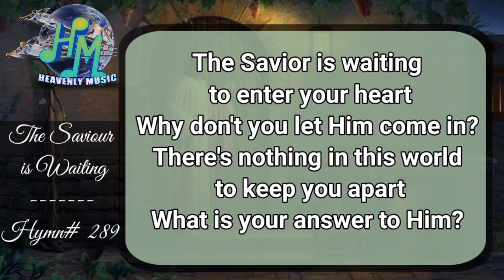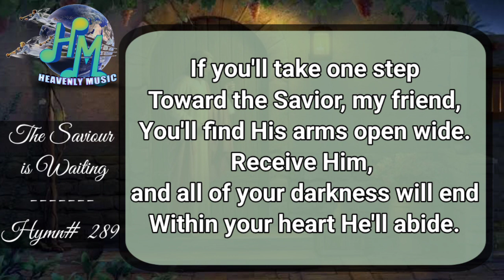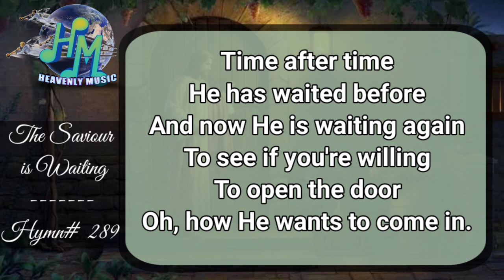SDA Hymnal | The Saviour is Waiting | Hymn# 289 | Minus one | Accompaniment | Instrumental